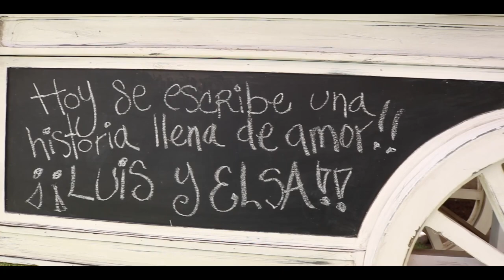Mi boda (Highlights)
Boda en Morelia, Michoacán.

Video por nosotros.

Música de:
Michael Bublé - L.O.V.E
Dimitri Vegas & LikeMike vs Ummet Ozcan  - The Hum
Los Claxons - La posibilidad